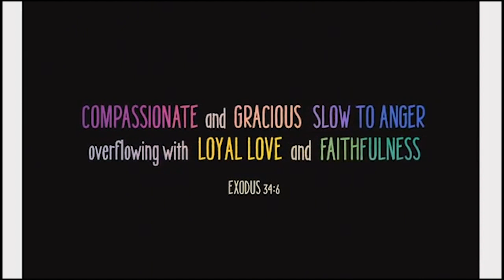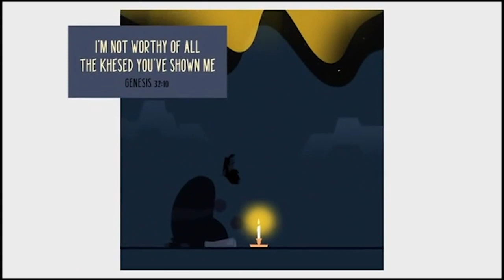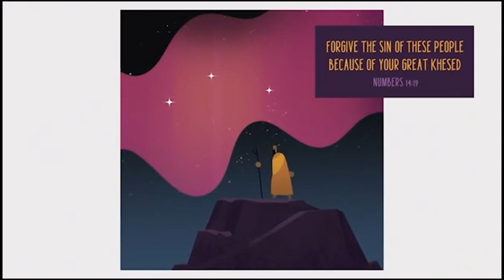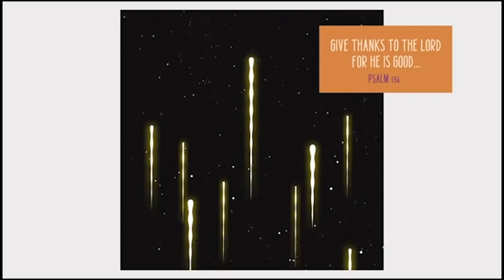Book of Ruth Series: Ch.4. Pt 1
Address: The Greater Hartford Church of Christ
1417 Stanley Street, New Britain, Connecticut